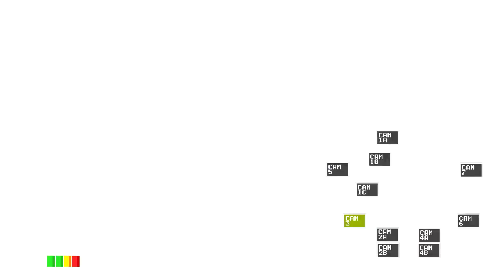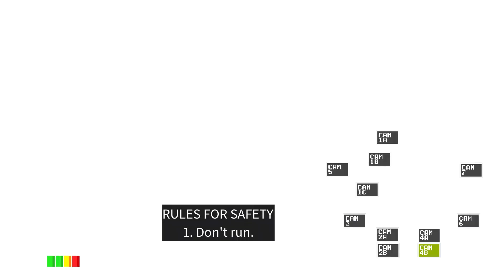Five Nights at Freddy's - Episode [Finale] 6 : Deadly overtime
We comeing in for Overtime one more night to last out!